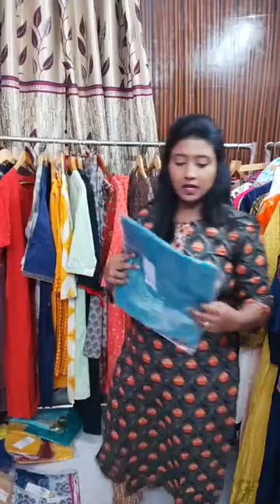WISHFUL HEAVY PARTY WEAR SKIRTS | W PARTY WEAR SKIRTS | UNBEATABLE PRICES | BRAND SURPLUS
Booking no:- 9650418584 (only wtsup)

Note:- don't call without appointment.

SHREYAN THE BRAND STORE deal in brand surplus like branded clothes & many other things. We provide wholesale & retail both. we have huge collection of women's ethnic wear and indo western like branded dress, SKD, designer Kurti, 2 piece set, anarkali suit & much more!
brand like
Biba, Wishful, W, Aurelia, Juniper, Libas, ratu & much more.
We deal in cotton bedsheets also.